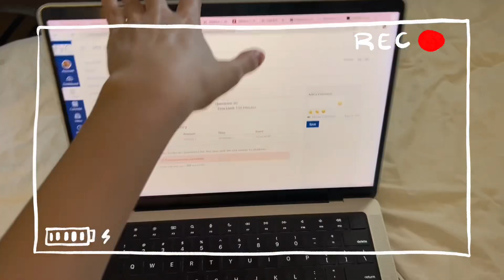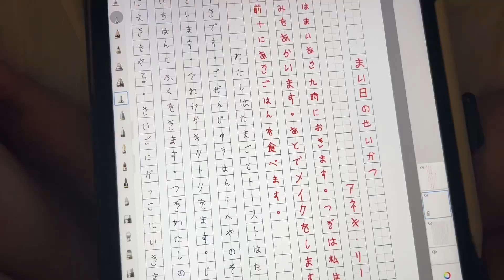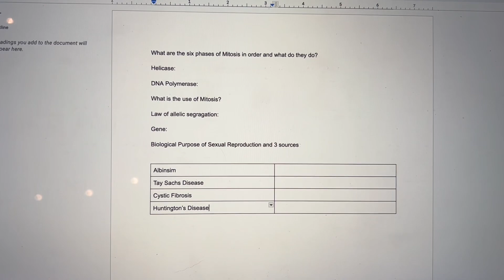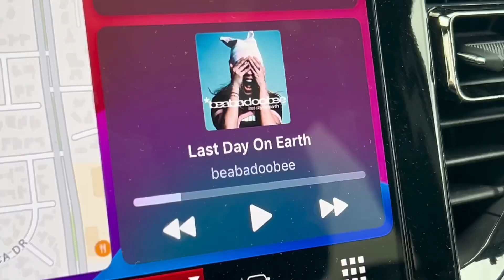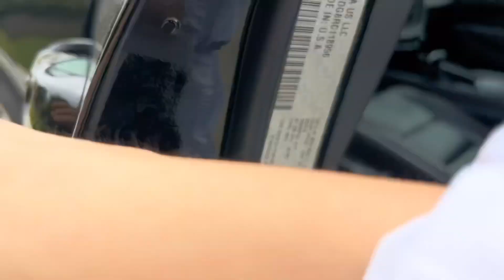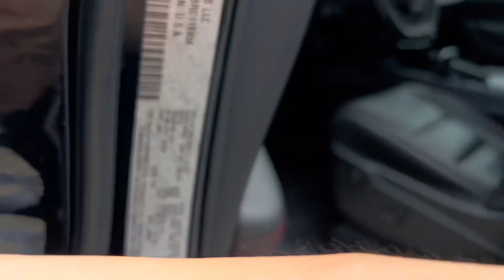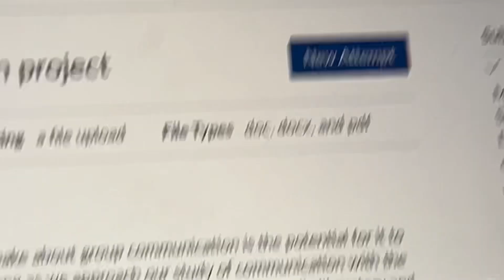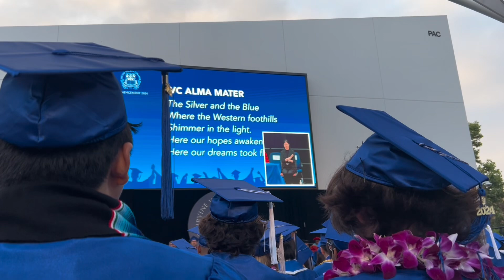my final days of community college